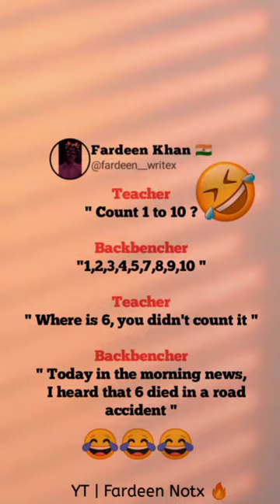Funny fake tweet reel 😂......